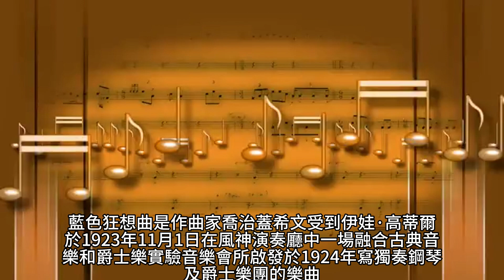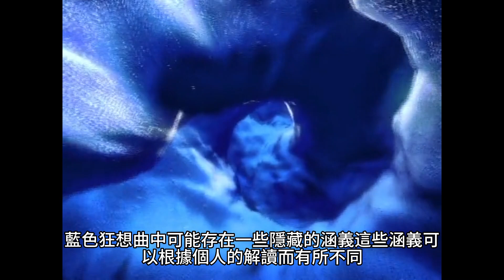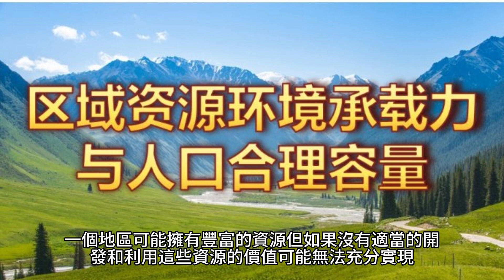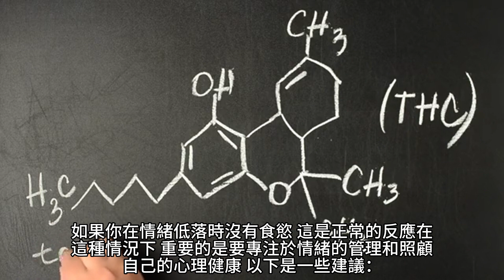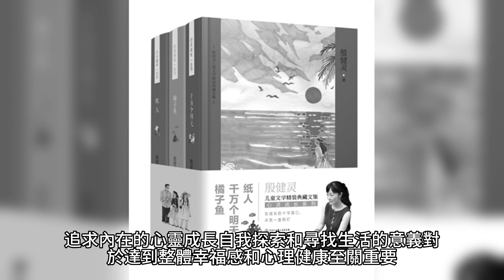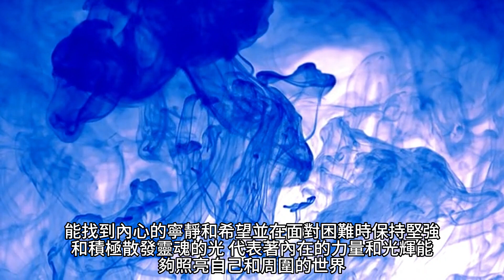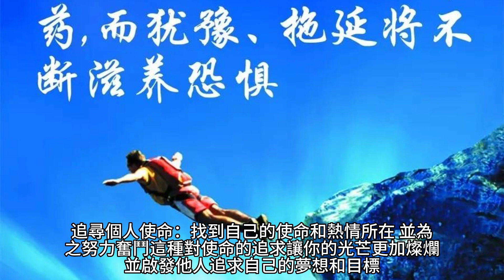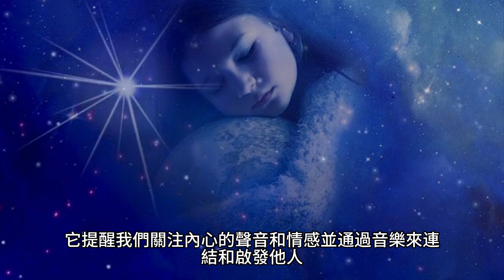喬治 蓋希文 藍色狂想曲 多巴胺音樂分享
藍色狂想曲的作者喬治·蓋希文創作這首樂曲時，想要表達以下一些概念和情感：

對非裔美國人文化的讚揚：蓋希文可能感受到猶太跟黑人的遭遇類似，想要通過這首樂曲來表達對非裔美國人音樂和文化的讚揚。融合了爵士樂和古典音樂的元素，展現了非裔美國人音樂的豐富性和獨特性。

音樂的自由和創造力：藍色狂想曲以其即興性和自由的表演方式而聞名。蓋希文希望通過這首樂曲展示音樂的自由性，讓音樂家能夠在演奏過程中自由地表達自己的情感和創造力，不受傳統音樂規範的束縛。

對情感和情緒的表達：藍色狂想曲的音樂充滿了情感和情緒的表達。蓋希文希望透過音樂來傳達自己的情感和對世界的感受。這首樂曲中的音樂元素和旋律彷彿是情感的呼喚和宣洩。

音樂的探索和突破：蓋希文在這首樂曲中進行了一場音樂實驗，試圖將古典音樂和爵士樂這兩個截然不同的風格融合在一起。希望突破傳統音樂的界限，開拓新的音樂領域，探索音樂的可能性。

蓋希文希望通過藍色狂想曲表達對非裔美國人文化的讚揚，展示音樂的自由和創造力，以及傳達情感和情緒。希望透過這首樂曲進行音樂的探索和突破，開闢新的音樂領域。這些概念和情感都在藍色狂想曲的音樂中得到了表達。

藍色狂想曲中可能存在一些隱藏的涵義，這些涵義可以根據個人的解讀而有所不同。以下是一些可能的隱藏涵義：

音樂的自由：藍色狂想曲展示了音樂的自由和創造力，將不同的音樂風格和元素結合在一起，突破了傳統的界限。這可以被解釋為對藝術的自由表達的追求，以及對創作者在音樂創作中的探索精神的讚揚。

種族平等和文化融合：蓋希文的作品中融入了非裔音樂元素，這可能代表了種族平等和文化融合的價值觀。它彰顯了不同種族和文化之間的相互影響和豐富性。

情感和情緒的探索：藍色狂想曲中豐富的情感色彩可能反映了人類情感和情緒的多樣性和複雜性。可能探索了喜悅、悲傷、焦慮、放鬆等情感的變化和轉換。

社會和時代的反映：作為20世紀早期的作品，藍色狂想曲可能反映了當時社會和時代的特點。可以被解讀為對現代都市生活、技術進步、社會變遷等現象的反思。

藍色狂想曲的作者喬治·蓋希文是一位猶太裔美國人，他的家族是移民自俄羅斯和立陶宛的猶太人。他的猶太裔背景和黑人社群的處境有些相似之處，特別是在20世紀早期的種族歧視和社會排斥方面。

在那個時期，猶太裔和黑人社群都面臨著種族隔離、社會歧視和經濟不平等等問題。他們都被迫在一個主要由白人主導的社會中尋找自己的身份和平等的地位。這種處境可能使蓋希文對社會正義和平等的議題產生共鳴。

蓋希文的音樂作品中常常融合了非裔音樂元素，並在當時的音樂界引起了廣泛的關注和讚賞。他的音樂風格和創新精神可能反映了身處的社會環境，並成為對不公正和壓迫的回應。

雖然蓋希文的音樂並未直接表達黑人社群的處境，但他的創作和藝術家身份可能讓他更能理解和感同身受黑人社群所經歷的種族歧視和不平等待遇。這種相似之處可能促使他對社會的問題產生關注，並透過他的音樂傳達對公平和正義的渴望。

資源的多寡、價值發揮以及得道高僧對資源需求的影響。

資源的多寡與價值發揮：資源的多寡指的是資源的供應量或可用性。資源的價值發揮則是指如何有效地利用這些資源以實現最大的效益或價值。資源的多寡與資源的價值發揮是兩個不同的概念。一個地區可能擁有豐富的資源，但如果沒有適當的開發和利用，這些資源的價值可能無法充分實現。

得道高僧對資源需求的影響：得道高僧是指那些追求靈性成長、達到高度修行境界的人。這些人通常追求的不是物質資源，而是內在的精神實踐和境界。因此，他們的對外在資源的需求相對較少，他們專注於內在的心靈發展和追求更高層次的境界。

心情不好時，再美味的食物都吃不下，情緒和心情對我們的食慾和飲食行為有重要的影響。當我們情緒低落、憂慮或壓力很大時，可能會影響我們對食物的胃口和飲食習慣。以下是一些可能解釋這種現象的原因：

心理狀態：情緒低落時，食慾可能會下降。憂慮、悲傷或壓力可能導致我們對食物失去興趣，甚至無法享受食物的味道。

情緒飲食：有些人在情緒低落時會採取情緒飲食的行為，即通過進食高熱量、高脂肪或高糖的食物來舒緩負面情緒。然而，其他人則可能因為情緒低落而完全失去食慾。

生理反應：情緒變化可能會影響身體內部化學過程，從而影響食慾。壓力荷爾蒙（如皮質醇）的增加可能會抑制食慾。

如果你在情緒低落時沒有食慾，這是正常的反應。在這種情況下，重要的是要專注於情緒的管理和照顧自己的心理健康。以下是一些建議：

關注情緒：試著理解自己的情緒並找到適合的方式來處理和紓解壓力。這可能包括與親友交流、進行放鬆練習、尋求專業的心理輔導等。

多元化的情緒管理策略：不要僅依賴飲食來處理情緒，尋找其他方法，如運動、藝術創作、冥想等，以幫助轉移注意力和提升情緒。

健康的飲食習慣：即使在情緒低落時，仍然要注意維持健康的飲食習慣。儘量選擇均衡營養的食物，確保身體獲得足夠的營養。

如果靈魂不佳 影響情緒 那麼再多的資源都沒用

靈魂的狀態和心情確實可以對個人的幸福感和生活品質產生重大影響。即使擁有豐富的物質資源，如果內心感到空虛、焦慮或不滿足，那麼這些資源對於提升幸福感和心理健康可能並不會起到顯著的作用。

靈魂的狀態可以包括個人的價值觀、情感狀態、內心的平靜和對生活的意義感等。這些因素與個人的心理和情緒健康密切相關。如果內心感到空虛、失望或不滿足，即使擁有許多物質資源，也難以真正感受到幸福和滿足。

追求內在的心靈成長、自我探索和尋找生活的意義對於達到整體幸福感和心理健康至關重要。這可以包括尋找與他人的連結、發展個人興趣和愛好、探索個人價值觀以及尋求心靈實踐的方式等。這些努力有助於建立一個更富有意義和平衡的生活，超越單純的物質追求。

雖然物質資源對於滿足基本需求和提供生活便利是重要的，但內在的心靈狀態和心情對於幸福感和生活品質的影響同樣重要。在追求幸福和心理健康的旅程中，平衡物質和心靈的需求是至關重要的。

給為了資源戰爭 為了膚色衝突 為了種族存亡 的人 一個建議 請聆聽藍色狂想曲 修補靈魂 自我成長。

對於那些身處在資源戰爭、膚色衝突和種族存亡等困境中的人們，音樂確實可以是一種療癒和修補靈魂的力量。藍色狂想曲作為一首富有情感和表達性的音樂作品，可能能夠為你帶來一種寧靜和慰藉，並啟發你尋找內在的平靜和希望。

給予自己一些時間和空間，專注地聆聽藍色狂想曲。找一個寧靜的環境，關掉干擾的噪音，讓音樂的旋律和情感進入你的心靈。試著感受音樂所帶來的情緒和意境，讓自己沉浸在其中。

藍色狂想曲的音樂可以幫助釋放壓力，平靜思緒，並提供一種逃離現實的方式。透過音樂的力量，可能能夠在困難的時刻找到一些內心的寧靜和力量，並重新激發對生活的希望和意義。

音樂雖然能給予心靈上的慰藉，但它無法直接改變現實中的問題。在努力修補靈魂的同時，也鼓勵尋求實際的解決方案，包括積極參與社區活動、倡導和推動正義平等的價值觀，以及尋找支持和幫助的資源。

希望能夠在音樂中找到一些寧靜和力量，並為心靈和現實生活尋求平衡和改善。能找到內心的寧靜和希望，並在面對困難時保持堅強和積極。

散發靈魂的光，代表著內在的力量和光輝能夠照亮自己和周圍的世界。這種光是每個人都擁有的，它來自於我們深層的內在本質和精神力量。

要散發靈魂的光，可以從以下幾個方面著手：

自我認識與接納：深入了解自己的價值觀、信念和夢想，接受自己的獨特性和弱點。這種自我認識和接納讓你更了解自己，找到內在的平衡點，從而散發出真實的光芒。

真誠與正直：保持真誠和正直，與他人建立真摯的關係。這種真誠和正直讓你的光芒更加明亮，並對他人產生積極的影響。

慈愛和寬容：以慈愛和寬容的心態對待自己和他人。這種慈愛和寬容的態度讓你的光芒充滿溫暖和關懷，並促進和諧的關係。

追尋個人使命：找到自己的使命和熱情所在，並為之努力奮鬥。這種對使命的追求讓你的光芒更加燦爛，並啟發他人追求自己的夢想和目標。

傳播正面能量：用積極正面的態度和行為影響他人，傳遞正面的能量和訊息。這種正面能量的散發讓你的光芒擴大，並在你所接觸的人和環境中帶來積極的變化。

每個人都有散發靈魂的光的能力，這需要我們與自己連結，發掘內在的力量，並將它們轉化為積極的行動和影響力。通過持續的自我成長、愛與關懷，我們可以散發出一種獨特而美麗的光芒，影響和啟發他人，並在自己的生命中創造意義和價值。

藍色狂想曲中豐富多樣的音樂元素和情緒表達，以及獨特的旋律和和聲結構，讓聽眾能夠感受到作者想要傳達的情感和思想。

這首樂曲中融合了古典音樂和爵士樂的元素，展現了對音樂形式和風格的大膽探索和創新。通過這樣的音樂表達，作者將自己的靈魂與聽眾的靈魂連結在一起，創造出一種共鳴和情感的交流。

透過藍色狂想曲，作者可能試圖揭示人們內在的情感世界，探索人類存在的意義和價值。樂曲呈現了一種深刻的情感經歷，可能包括對生命的追求。通過這樣的音樂體驗，人們可以與自己的內心對話，感受到音樂帶來的激情和啟發。

藍色狂想曲可以被視為一種散發靈魂的光的媒介，它能夠引領人們進入內在的深處，探索和散發自己的光芒。它提醒我們關注內心的聲音和情感，並通過音樂來連結和啟發他人，創造出一種共鳴和正面的影響力。